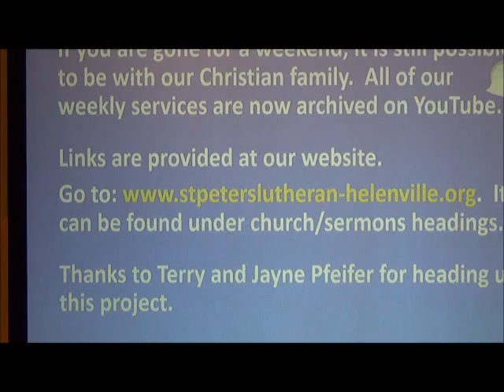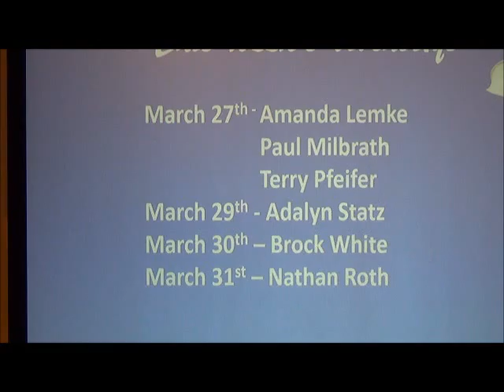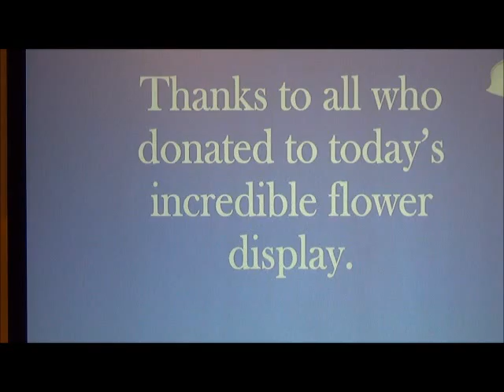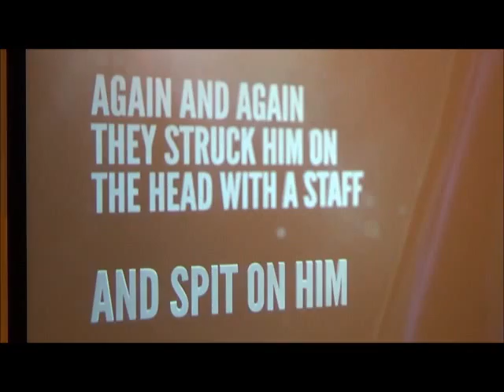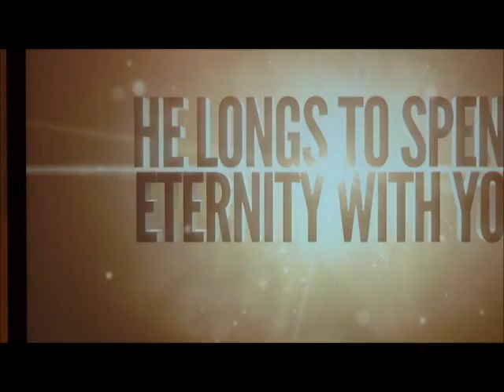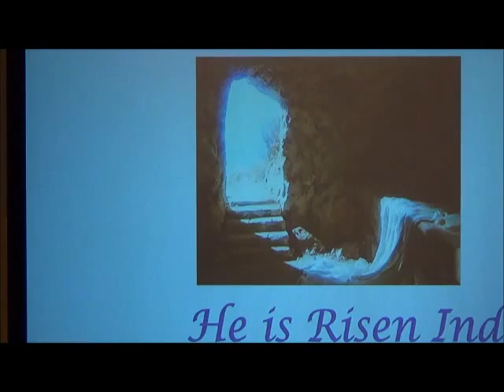March 27, 2016 - Easter Sunday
Why Do You Look For The Living Among The Dead? Luke 24:4-8